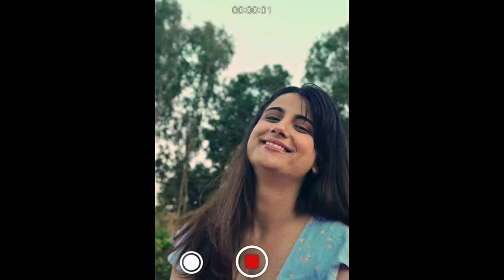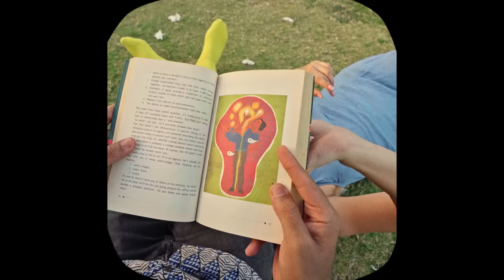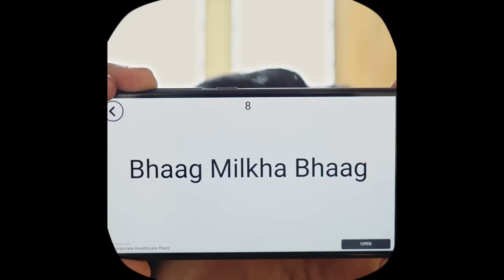Kaisi Ho ? - Amartya Bobo Rahut | Siddhant Kaushal | Hemangi Shukla | Official Music Video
After having composed independent songs like "Shaam Simti", "Chup Chup", "Mere Aulia", and film scores & songs such as "Tu Hai Mera Sunday", "Darbaan", "Aurangzeb", "Dariyaganj" and many more, Amartya Bobo Rahut brings to you his new release, "Kaisi Ho ?"

"Kaisi Ho ?" is an indie-romantic ballad that talks about the memories of a friend or a lover  from the past, a person who you might never meet again, but a person you shared some great moments with. The song is a happy reflection of that person, wherein you ask yourself, "How Are You? How have you been? Maybe we will never meet again, but I was just wondering, are you still the same?"

Music Composer, Producer, Vocalist:
Amartya Bobo Rahut
Lyrics: Siddhant Kaushal
Guitars: Roland Fernandes
Mix & Master: Subhadeep Mitra at OpenReel Studios
Album Art Design: Nidhi Rungta

Video Credits:

Creative Producer: Nidhi Rungta
1st AD: Nishmita Bhandary

Lyrics:

Hoon Aaj Main
Nahin Jo Tumhare Saath
Toh Kya Hua

Baitha Hoon Main
Kisi Aur Ke Aaj Saath
Toh Kya Hua

Baat Shaayad Na Ho Tumse
Na Shikaayat Koi Tumse
Rahega Phir Bhi Sawaal

Kaisi Ho
Tum Kaisi Ho

Kaisi Ho
Tum Kaisi Ho

Jaisi Mere Saath Thi Tum
Kya Waisi Ki Waisi Hi Ho

Kaisi Ho
Tum Kaisi Ho

Tumhe Raaste
Bhoolne
Ki Thi Aadat Badi

Sabar Naam Ki
Cheez Bhi
Tum Se Thi Na Judi

Pyaar Se Yeh Lamhe
Meri Zindagi Ko Abhi Chhoo Rahey

Kaisi Ho
Tum Kaisi Ho

Kaisi Ho
Tum Kaisi Ho

Kaisi Ho
Tum Kaisi Ho